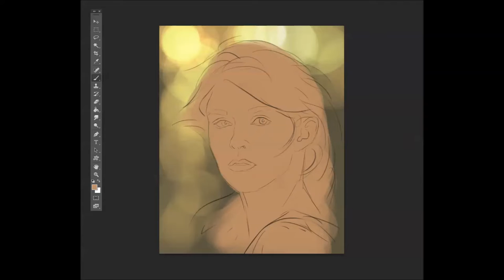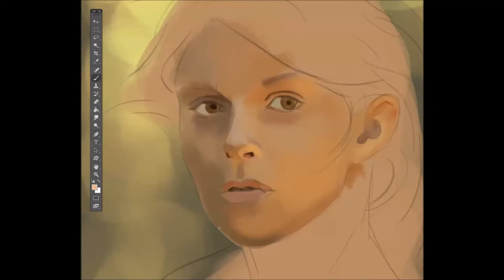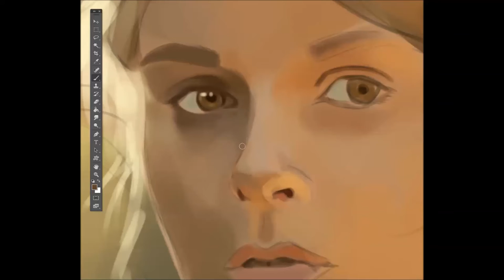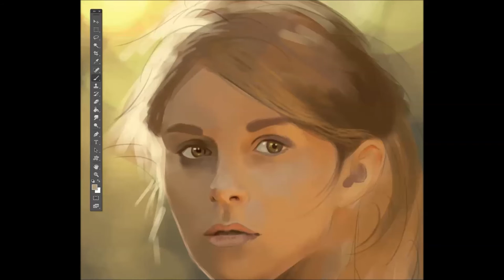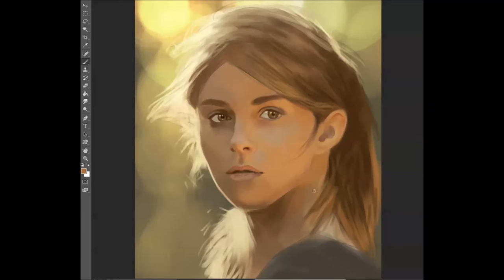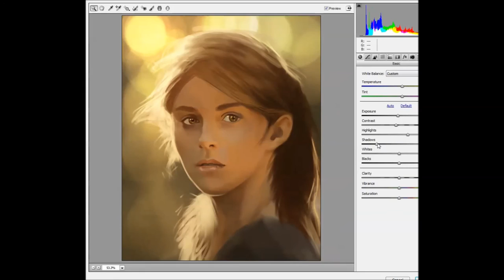Painting "Sunkissed"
Painting a portrait in Photoshop CC with a Wacom Intuos 4 tablet.